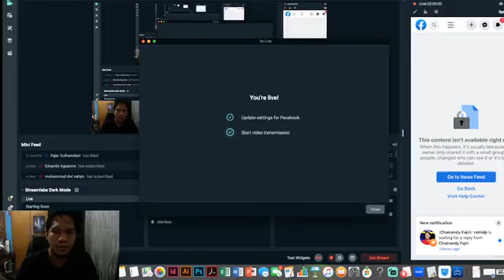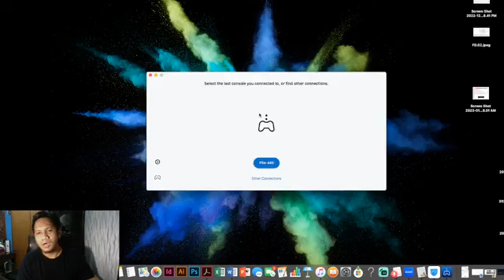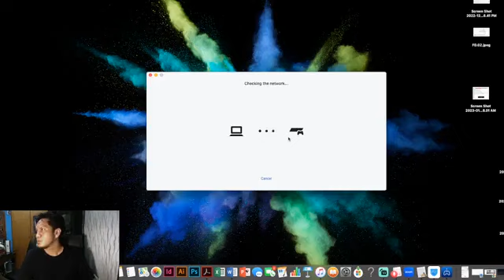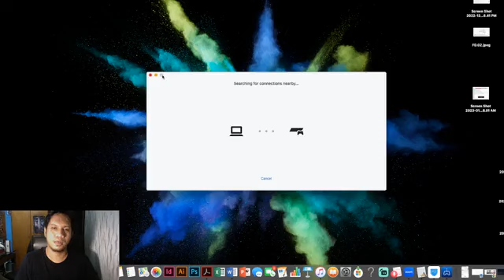Randy's Gaming - Tranjal Tronjol di CTR Remake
Blast From The Past, game lawas jaman PS1 yang gue mainin di PS4.
Gak nostalgic amat tapi tetep seru.

Facebook Fanpage: Chairandy Fajri